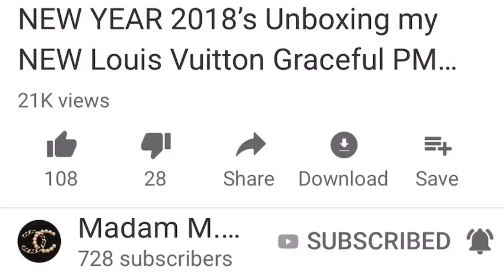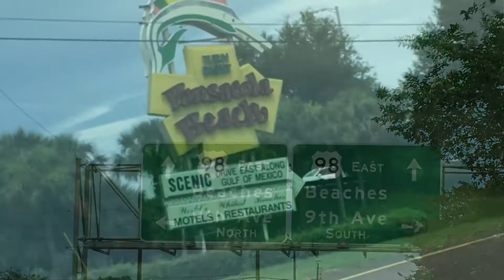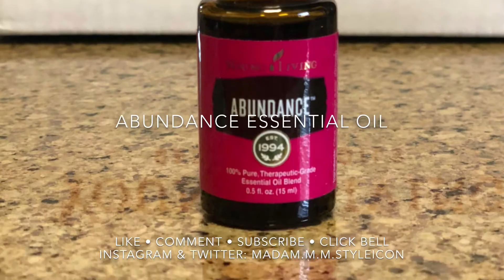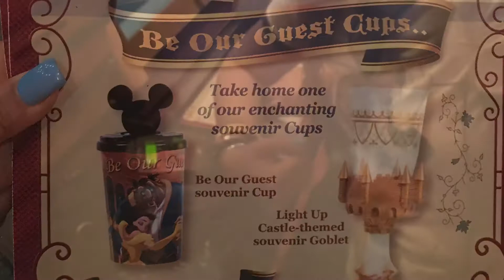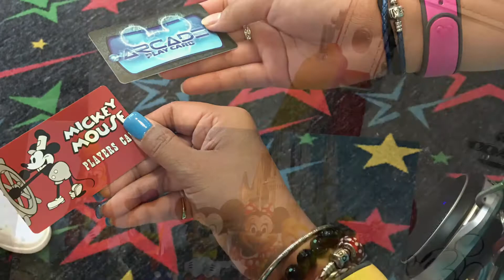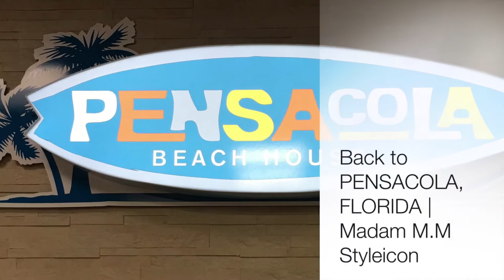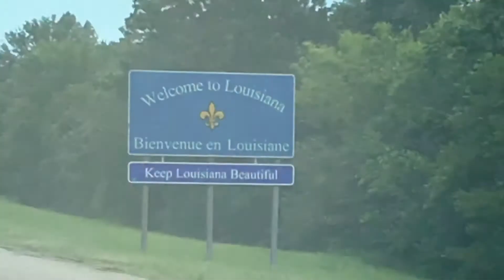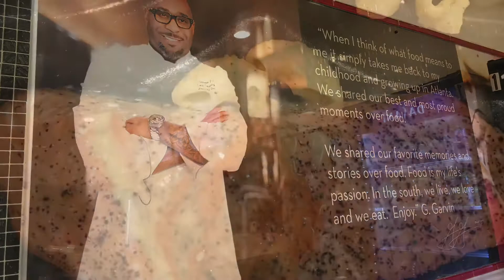Summer Florida Trip Vlog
Video # 44

⭐️WALT DISNEY WORLD                                                                             🌎UNIVERSAL STUDIOS                                                                                🚗ALABAMA-MISSISSIPPI-LOUISIANA ROAD TRIP

My Outfit and Bags:
👚 Lacoste Shirt
👜🎒Disney X Coach Mickey messenger, tote, clutch and Mini back pack
📿Disney X Pandora bracelets & Charms
👡Valentino Rock stud slip-on

Also mentioned in this video, the great company with awesome products — YOUNG LIVING!

Join me on my ‘Oily Life Journey’!